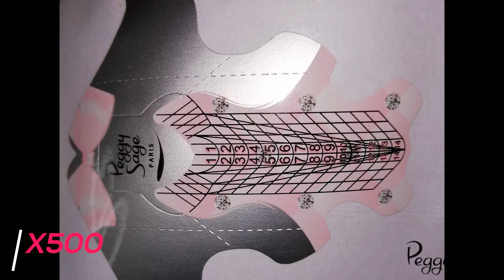Haul novembre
La vidéo du haul du mois de novembre.

Je traite dans cette vidéo, des différents achats que j'ai reçu ainsi que leurs coût pendant le mois de novembre
Titre:  Atlantis
Auteur: Scandinavianz

Titre:  Sakuya2
Auteur: Peritune

Table transportable
Lampe pour filmer
Micro cravate
Lentille smartphone

Pinceau nail art akihi 5/7/9/11/15/20

Livre nuancier 120

Lingette 100

Pinceau gel akihi

Bâtonnet de buis 100

Support ongle plume

Récupérateur de paillette

Poudre born pretty

Embout mousse double 100

📸 Pour me suivre n'hésite pas à venir sur mon instagram :
LadyErria_Nails

📸 ou sur mon facebook :
LadyErria Nails
🚫 Tous les commentaires insultants, négatifs, fakes ou rageux seront supprimés.
Bon visionnage